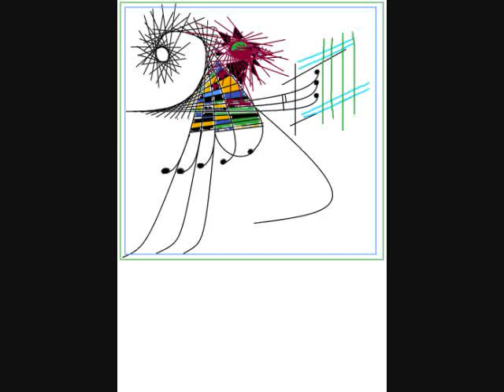simple truth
last night, i sang this song to you
and it could not have been better in spite of all the lying truth
last night, i sang this simple tune
in a time where it belongs where it knows what the world's been through

one light, s'all it took to prove
that a spark can make a flame, and a flame can light a fuse
one night, s'all it was to you
but it meant so much to me, that small time where I was free

forever's not so long
or at least til the end of this song

i wouldve sung this song to you last night
but each new day and every night
the words all would become a lie

so I'll never sing this song to you
or anyone or anything
or maybe I'll get bored and sing

and then i'll make a liar of myself
but that's just how it's gotta be
only songs set my heart free

one night, i found a simple truth
that it's better to make up stuff than become my own abuse
that's right, i've been foolin you
if you are even listenin, i better get back to it